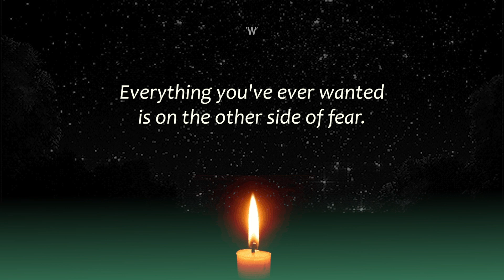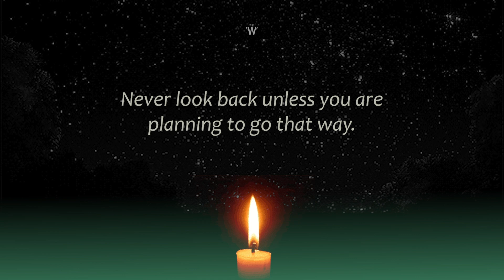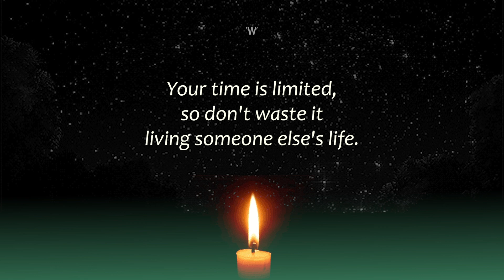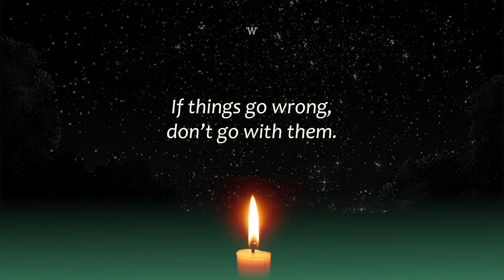Best Motivational Short Quotes About Life | Words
Life is a dream, realize it!